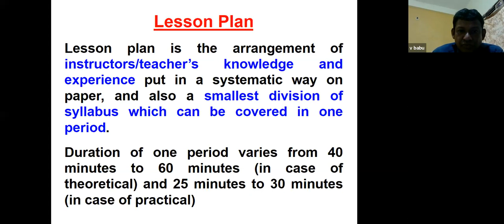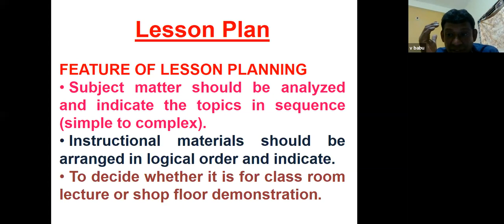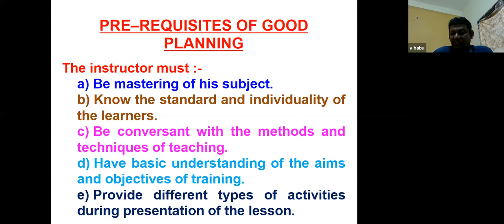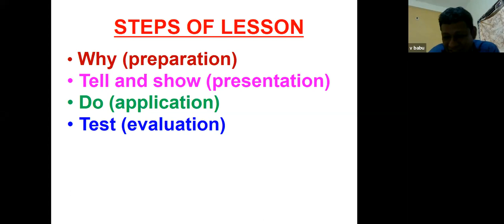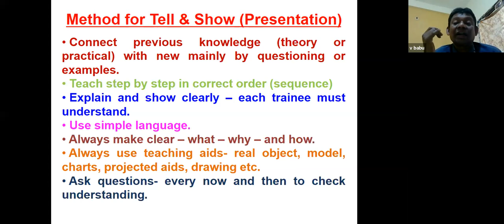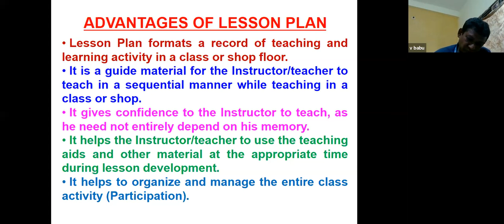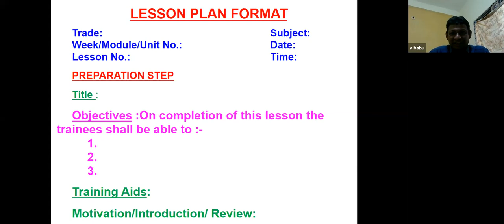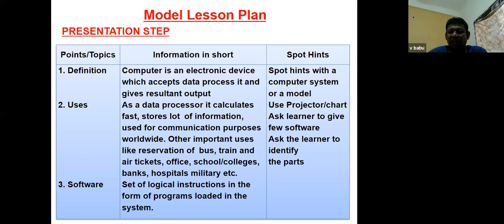359 649 527 Theory Lesson Plan and Demonstration Plan English By V Babu, Principal, NSTI Indore 17